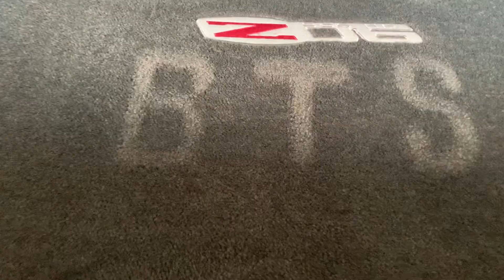BTS Carpet Art For My K-pop Daughters In A Corvette Z06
BTS Carpet Art for my K-pop daughters.  Due to a cancelled concert (COVID-19), I surprised my daughters by engraving the BTS logo in the carpet of my Corvette.  I just loved their smile and reaction.  It's was a small gesture to get a huge emotional payoff!

I would also recommend:
Carpet Art

Music supplied by InShot
Musician: @iksonmusic
Musician: Jef